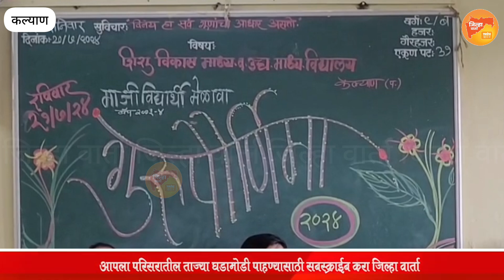कल्याण : तब्बल वीस वर्षांनी शिशुविकास शाळेतील विद्यार्थी आले एकत्र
कल्याण पश्चिमेतील बेतूरकर पाडा येथील शिशुविकास माध्यमिक व प्राथमिक शाळेत गुरुपौर्णिमेनिमित्त तब्बल वीस वर्षांनी विद्यार्थी एकत्र येत शाळेत गुरुपौर्णिमा साजरी केली. यावेळी या विद्यार्थ्यानी शाळेतल्या शिक्षकांना पुष्पगुच्छ, भेट वस्तू देऊन शिक्षकांचा सत्कार करण्यात आला. त्याचबरोबर शाळेच्या उपयोगासाठी येणारी भेटवस्तू देत गुरुपौर्णिमा साजरी केली.  या कार्यक्रमास जवळपास 50 च्या आसपास विद्यार्थ्यांनी आपली उपस्थिती दर्शवली. मुंबई, पुणे, नवी मुंबई आदी ठिकाणाहून विद्यार्थ्यांची प्रमुख उपस्थिती या कार्यक्रमाला होती. यावेळी या विद्यार्थ्यांनी वीस वर्षांपूर्वीच्या आठवणींना उजाळा दिला.

            आजकाल सोशल मिडियाचा वापर खूप होत असून त्याद्वारेच संगळ्यांशी संपर्क करून आज सर्व बाल मित्र मैत्रिणी एकत्र आले. कोरोनानंतर काही जण हयात नाहीत. त्यामुळे आपल्या मित्र मैत्रिणींना भेटले पाहिजे. सध्या वयाच्या अशा पडावावर आहोत कि, आपली रियूनियन हि आपल्यासाठी एक थेरपी बनावी, जगण्याचे बळ मिळावे यासाठी हे आयोजन केले. शाळेचे दिवस पुन्हा जगावे या प्रेरणेने एकत्र जमलो. शाळेतील वर्गशिक्षकांची जास्त आठवण येत असून, एकत्र बसून डब्बा खाणे, पिटीच्या तासाला मस्ती करणे आदी शाळेतील गोष्टींची जास्त आठवण येत असल्याची प्रतिक्रिया शाळेतील माजी विद्यार्थिनी विशाखा चौधरी घोरपडे यांनी दिली.

      माजी विद्यार्थी आणि शाळा यांचे एक  वेगळे नाते असून २० वर्षांनंतर विद्यार्थी एकत्र आल्याने छान वाटत असून असेच शाळेत येत रहा, शाळा सदैव तुमच्यासाठी उघडी असून शाळेकडून कोणतेही सहकार्य हवे असल्यास नेहमी मिळेल अशी प्रतिक्रिया शाळेचे मुख्याध्यापक सतीश भोईर यांनी दिली.

      २० वर्षांपूर्वी दहावी उत्तीर्ण होऊन आपल्या जीवनात यशस्वी कारकीर्द केली आहे. २० वर्षांनंतर शाळेला भेटण्यासाठी आलात, गुरुपौर्णिमा साजरी करण्यासाठी आलात हे तुमचं कौतुक आहे. शाळेत आम्ही जय गोष्टी शिकवल्या त्या आत्मसात करून जीवनात सफल झाले आहात. तुम्ही ज्या शिखरावर पोहोचले आहात ते ऐकून खूप आनंद वाटत असल्याचे शिक्षक चंद्रकांत बिरारी यांनी सांगितले.